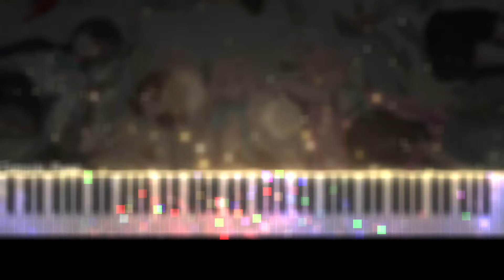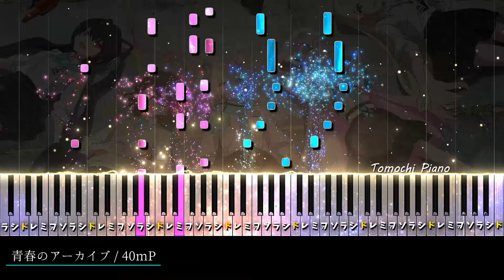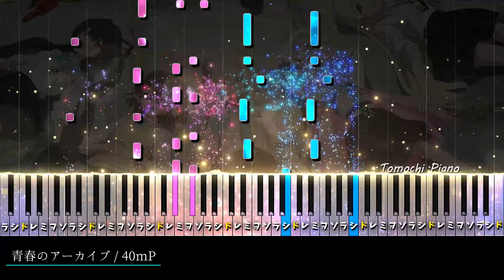【ピアノ採譜】- Full ver - ブルーアーカイブ The Animation OP / 青春のアーカイブ - 40mP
▼原曲